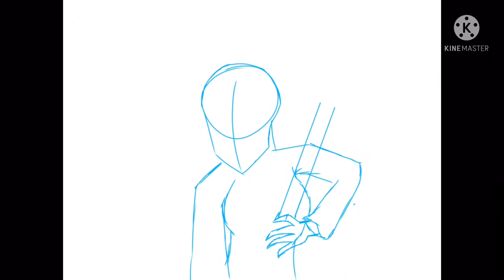Biwaki Masashige Speedpaint (Trying out IbisPaint X) | The Mimic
Ibis paint is so good and go play the mimic it’s good horror game